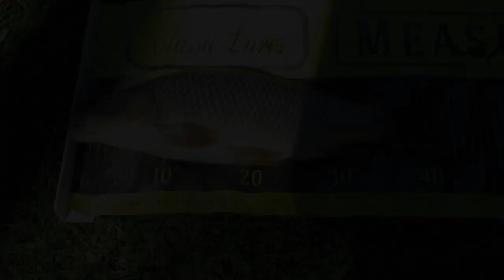Fishing Lake Finley Part 1: Caught My First Redfin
After a suggestion from a couple of Subs from the channel, headed over to Lake Finley in hopes of catching my first Redfin. Turned out to be a fantastic day of fishing, so much in fact, I made this video into 2 parts.
If you enjoy the video, please let me know with a comment and thumbs up.